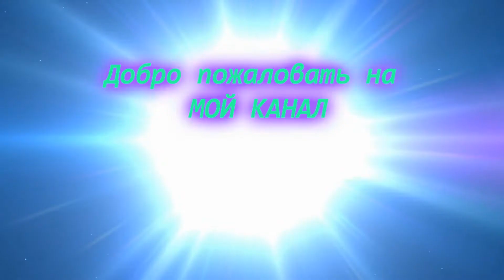Трактор Т25 - замена вырваной шпильки головки клапанов/T25 Tractor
вырвало шпильку крепления коромысел,в итоге розрегулировались клапана и плохая робота цилиндра,изготовил новую шпильку под резьбу диаметром побольше